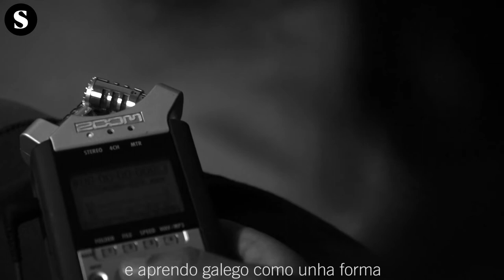Sotaques 4. Joan Roura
Persoas estranxeiras contan por que falan galego.